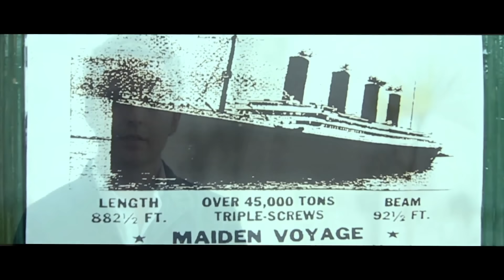Derek Ryan Irish Heart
Original Emigration Song from Derek Ryan's album MADE OF GOLD - video includes footage from the TITANIC visitor centre Cobh, Co.Cork